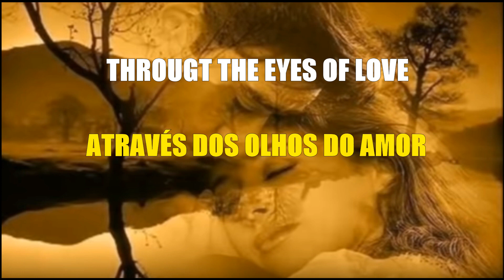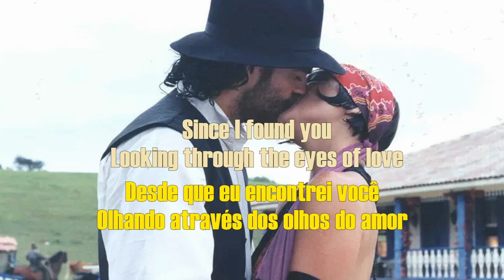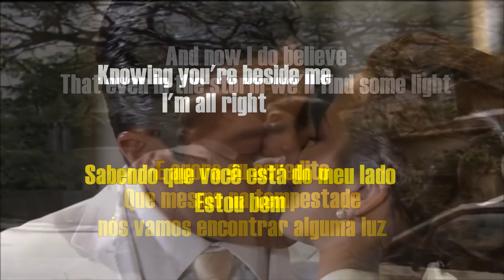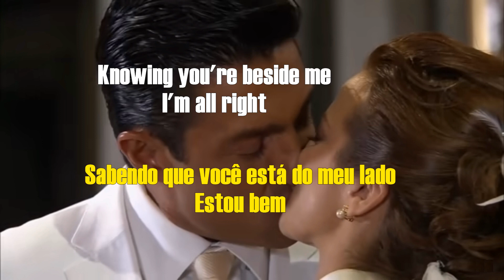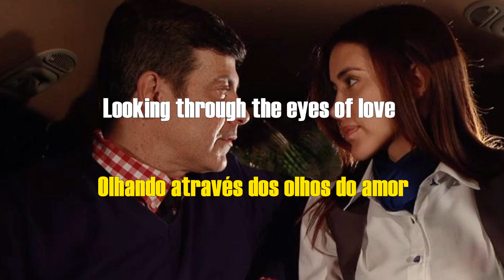Through The Eyes Of Love - Brittany Nicole Waddell (2010)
Brittany Nicole Waddell is a contemporary Christian music singer from the United States. She started singing at the age of three. She dropped out of college to pursue a music career because she felt that God had a calling on her life. She performs under the name Britt Nicole, and is signed to Sparrow Records.
Britt began singing at the age of three at her Temple of Truth church in Kannapolis, North Carolina. She along with her brother and cousin eventually became involved with the evangelical television program Charlotte Station on WAXN. At school she was also a member of the student choir, and had the opportunity to sing with them at Carnegie Hall in New York, an honor for the young singer who would emerge, in the near future, in her career known worldwide.
Yours sincerely,
Antonio Chaves
Administrator.
Brittany Nicole Waddell é uma cantora de música cristã contemporânea dos Estados Unidos. Começou a cantar com três anos de idade. Abandonou a faculdade para se dedicar a carreira musical porque sentiu que Deus tinha um chamado em sua vida. Ela atua com o nome de Britt Nicole, e é contratada pela Sparrow Records.
Britt começou a cantar com três anos em sua igreja Templo da Verdade em Kannapolis , Carolina do Norte. Ela junto com seu irmão e primo eventualmente se envolveram com o programa de televisão evangélico Charlotte Station no WAXN. Na escola ela era também membro do coral estudantil, e teve a oportunidade de cantar com eles no Carnegie Hall em Nova York, uma honra para a jovem cantora que despontaria, num futuro próximo, em sua carreira conhecida mundialmente.
Atenciosamente,
Antonio Chaves
Administrador.